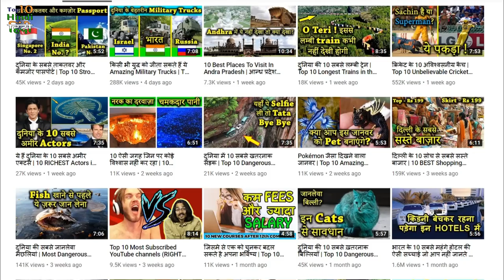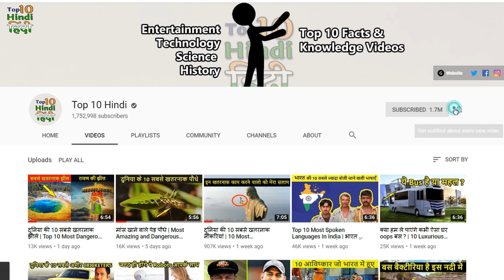दुनिया के 10 सबसे जहरीले सांप Top 10 Most Dreadful Snakes in the World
Hello friends in this video we discuss some of the danger snakes of the world. These snakes are very poisonous as well as venomous . Snakes
are unique animals in the world much admired, strange and feared, are considered wild animals as it is very unlikely that people control them to domesticate them. In the world there are around 3000 species of snakes and most often have the same pattern of wild and dangerous, that's why in this post we bring you the most dangerous and lethal snakes in the world.
┗┛┗┻━┻━┻━┻OTHER VIDEOS BELOW